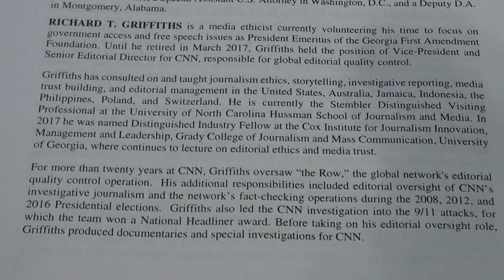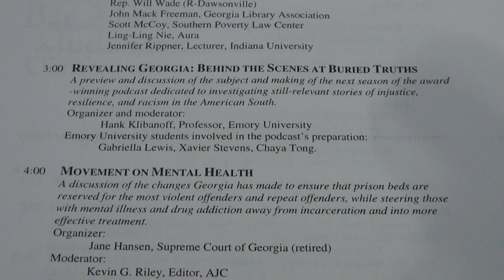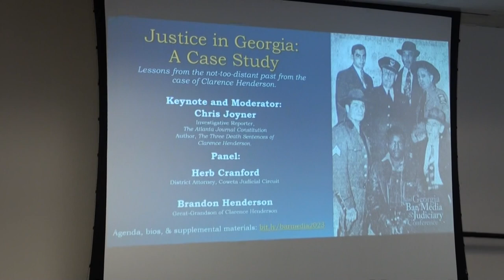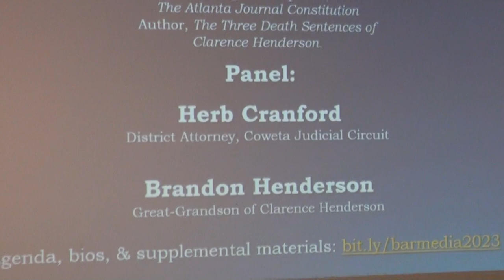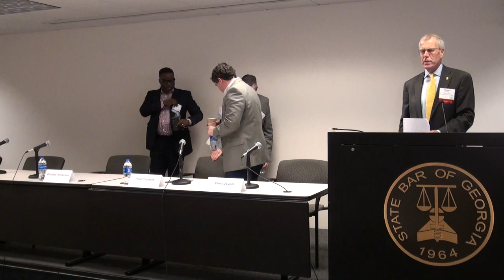Panel 4 — Justice in Georgia: A Case Study 02/24/23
JUSTICE IN GEORGIA: A CASE STUDY
Lessons from the not-too-distant past from the case of Clarence Henderson.

Keynote and moderator:
Chris Joyner, Investigative Reporter, AJC, Author, The Three Death Sentences of Clarence Henderson

Panelists:
• Herb Cranford, District Attorney, Coweta Judicial Circuit
• Brandon Henderson, Great-Grandson

32nd Georgia Bar, Media & Judiciary Conference

12:00 pm - 1:00 pm

104 Marietta St. NW, Ste. 100

Atlanta Journal-Constitution
CNN
Daily Report
First Amendment Clinic / UGA School of Law
Georgia First Amendment Foundation
Jones Day

Planning Committee:
Nsenga Burton, Emory University
Michael Caplan, Caplan Cobb LLP
Everett Catts, Fulton County Daily Report
Carolyn Forrest, Tubi, Inc.
Jane Hansen, Supreme Court of Georgia (ret.)
Meredith Kincaid, Cross Kincaid
Hon. Rucker Smith, Southwestern Jud. Cir.